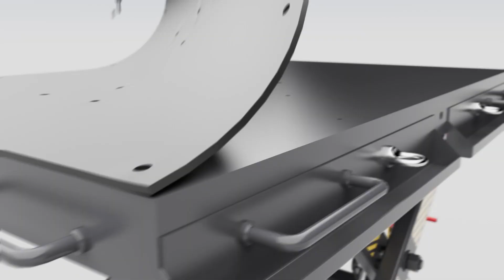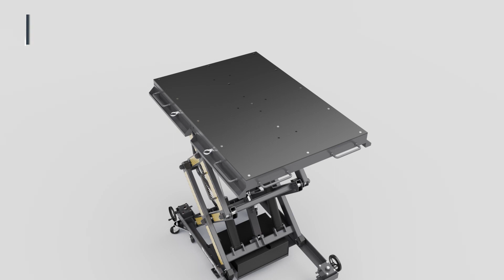BendPak EV2400SL EV Battery Pack And Powertrain Lifting System / Portable / Scissors / Full-Rise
The BendPak EV2400SL is a push-around full-rise scissor lift table that is perfectly suited for EV battery pack replacement. With its compact design, this space-saving scissor lift can be easily transported anywhere in the workplace, making it ideal for multi-bay facilities or workplaces with confined areas.